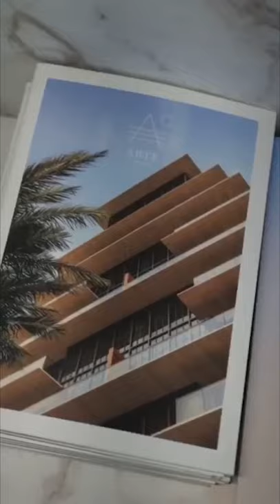APARTAMENTOS INCRÍVEIS | Stunning Architecture by Antonio Citterio | Real Estate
Stunning Architecture by Antonio Citterio | Real Estate

Copyrights: Unknown (DM for Credits)

Via Instagram

This video belongs to the original owner. We share it to share our passion for Architecture, Real Estate, Interior Design and Good Living to everyone. We do not monetize out of this content. Thanks!